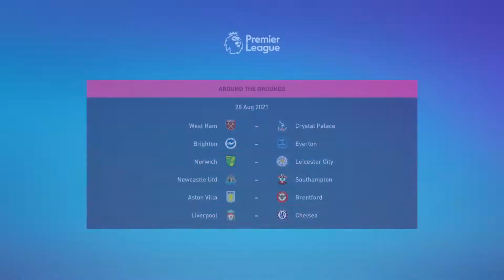FIFA 22 Arsenal Co-op Career | Episode 7: Giant Slayers?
It doesn't get any easier, does it?
After the derby against Chelsea, Arsenal now look to take on even greater opposition in the form of Manchester City.